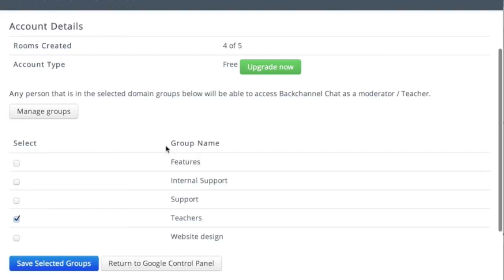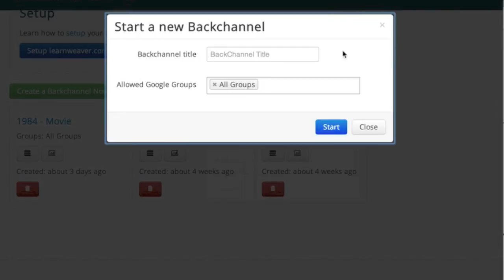Backchannel Chat For Google Apps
Quick overview of how Backchannel Chat integrates into Google apps.

If your school is looking for a real time discussion tool, designed for educational use, backchannel chat for google apps, brings everything together in one central place.